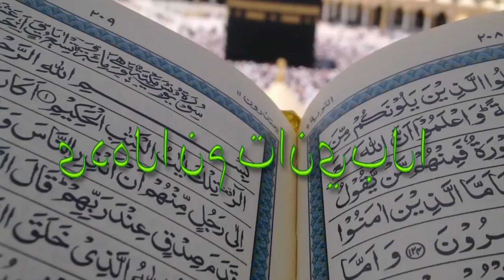''Al Bayinate Minalhouda'' Histoire du Prophète, La construction de la mosquée de Quba